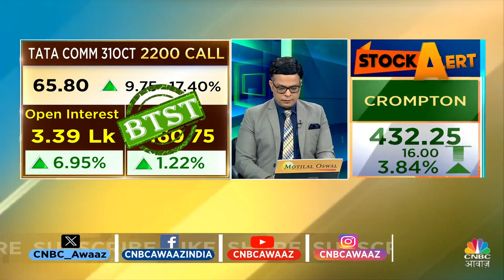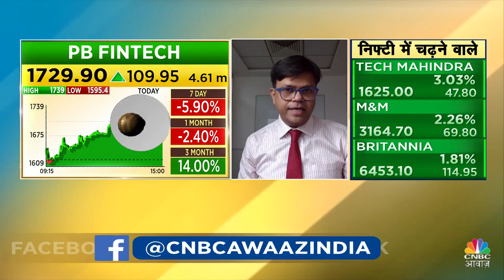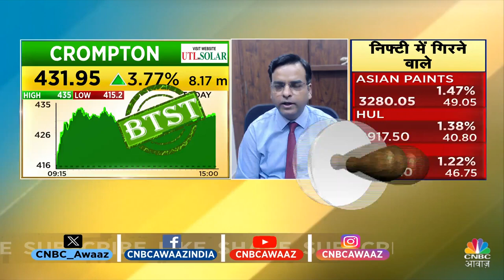Dealing Room Check: डीलर्स ने इन दो स्टॉक्स में कराई बंपर बाईंग, शॉर्ट टर्म में मिलेगा जोरदार मुनाफा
n18oc_business